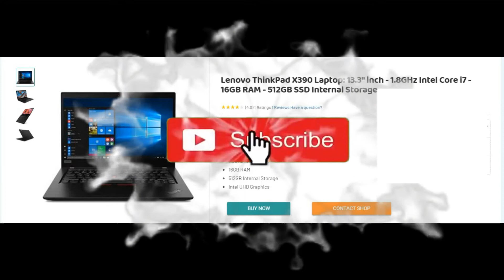Lenovo ThinkPad X390 Core i7 Price in Kenya